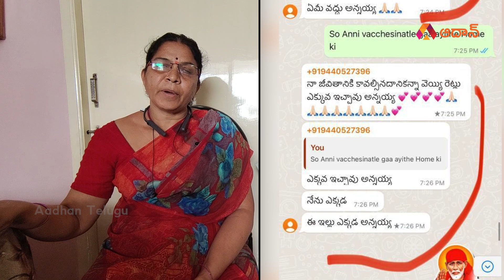హర్షిత స్కూల్ నందిగం రాణి బాధితులు ఏం చేస్తున్నారో తెలుసా | Harshitha School News | Nandigam Rani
Watch హర్షిత స్కూల్ నందిగం రాణి బాధితులు ఏం చేస్తున్నారో తెలుసా | Harshitha School News | Nandigam Rani Founder of Harshitha School | 35 Crores School Scam in Tadikalapudi | Korrapati Sudhakar | Eluru News | Anand Rao | Aadhan\